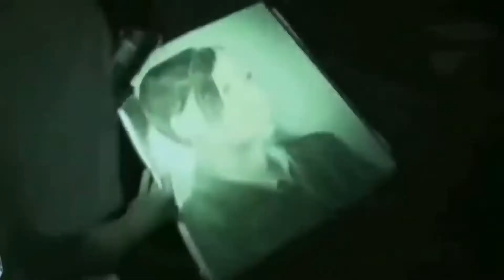⚠️ Videos que NO te Dejarán DORMIR de TERROR [ checa el minuto 4]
Si eres amante de lo sobrenatural o de todo lo que tenga que ver con el terror, en este video te traemos una recopilación de algunos videos más terroríficos que te apostamos que no te dejarán dormir.

¿Te atreves a verlo?

En Huina Top traemos los datos más interesantes y curiosos que no sabías. El propósito es de además de entretenerte de darte información de valor para que puedas compartirla con quien tú quieras.
Te presentamos curiosidades sobre animales, cosas, paises, personas e incluso el cuerpo humano.
Le daremos respuestas a esas preguntas que siempre te has hecho y a las que no, te despertaremos la inquietud por descubrirlas.
También te presentaremos listas de cosas imposibles de creer que existen o de famosos y algunos datos de interés para ti.

Deja tu comentario del próximo tema que quisieras saber.

Adiooos!